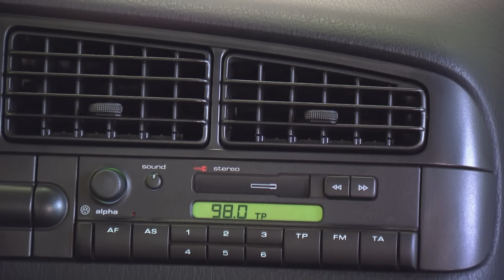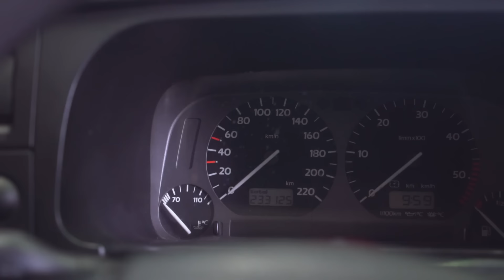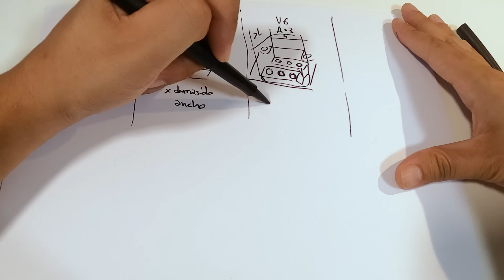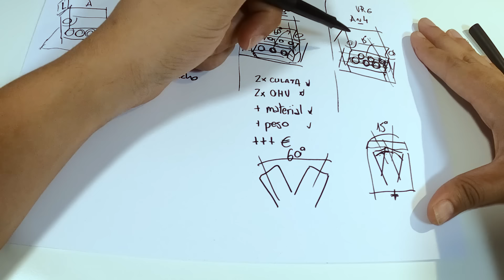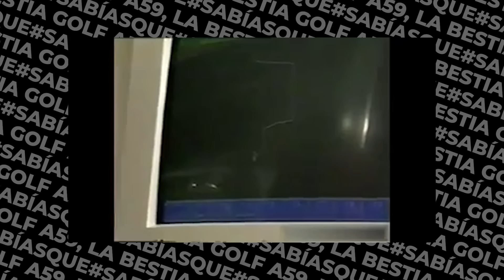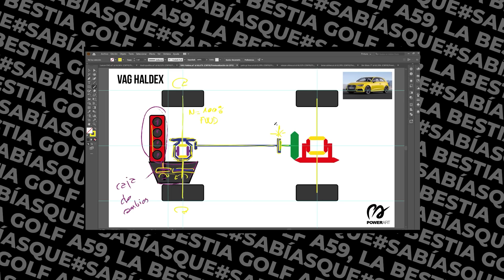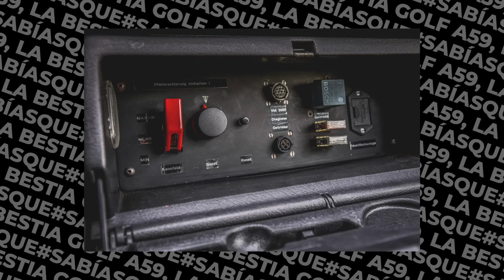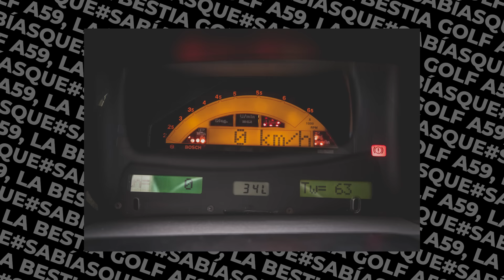La historia del Volkswagen Golf: Tercera generación [POWERART] S06-E22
El primer gran cambio estético del Volskwagen Golf llegó con la tercera generación del modelo en los años noventa. Un mercado más concienciado con lo ecológico y lo seguro y una evolución tecnológica imparable convirtieron al Golf en un coche más completo, equipado y seguro que nunca.

La versión más pasional llegaría con el VR6 de seis cilindros en uve estrecha de 15 grados, con un sonido indescriptible que sólo se puede experimentar conduciéndolo... o escuchándolo en este vídeo.